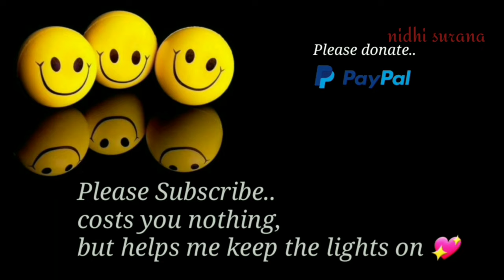⚜️Halloween Special Spider Web Earrings/How to make Seed bead Jewelry/Pendientes/Tutorial diy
Material:
11/0 Seed beads
Earwires
0.2 mm Fishing line

Hello,
A lot of effort goes into the making of these videos.
Cheers !! 😊😍😘

Beading Supplies buying links:

0.16mm Beading thread :

11/0 Seed Beads Preciosa

Magnetic Clasp:

4mm Bicones mix colours

Beading Needle #12:

Fishing Line 0.30mm:

15/0 Seed bead Silver

11/0 Seed beads, Jablonex (imported)

11/0 Miyuki Round Mix colour

11/0 Gold Miyuki

0.20mm Fishing line Beading string

0.30mm Nylon fishing line

11/0 Seed beads silver lined colour mix

Jewellery making Wire (gold)

Jewellery making Wire (copper, silver & brass)